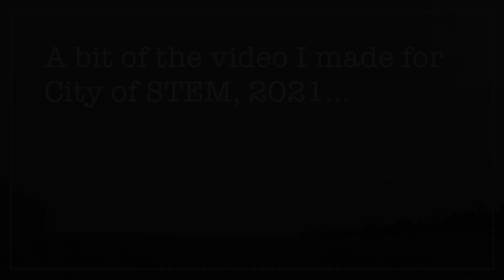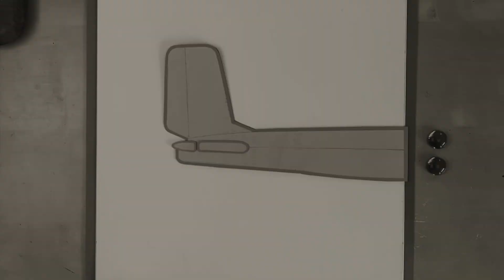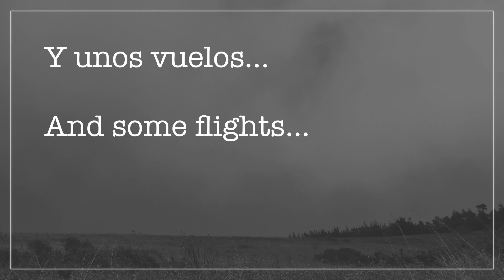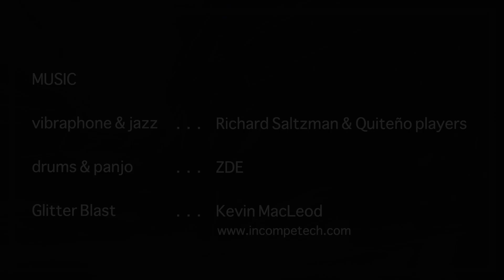Planeador de cartulina para City of STEM / Card Stock Glider for City of STEM (episode 31)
Un festival anual de ciencias en Los Ángeles. / An annual science festival in Los Angeles.

Se puede bajar los planes del planeador. / The glider plans can be downloaded.